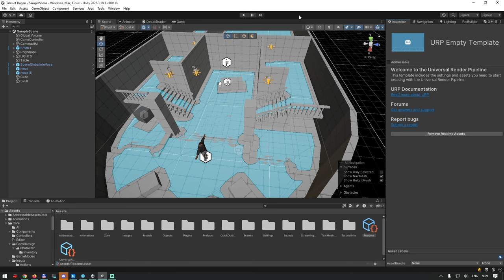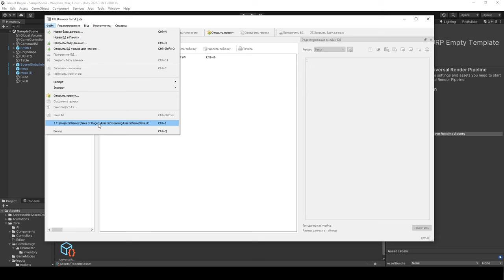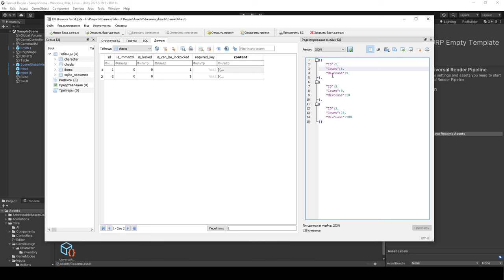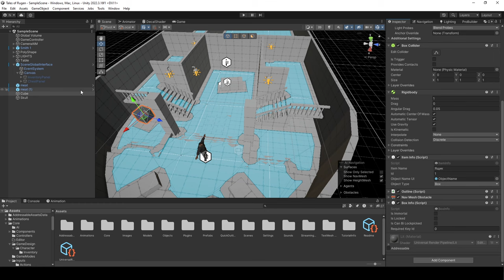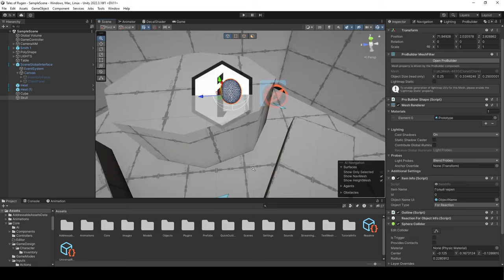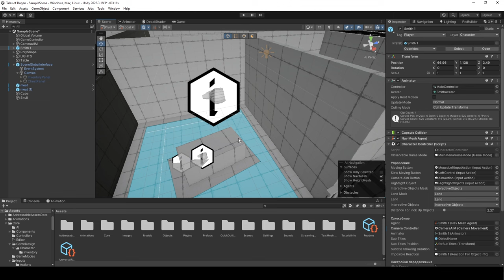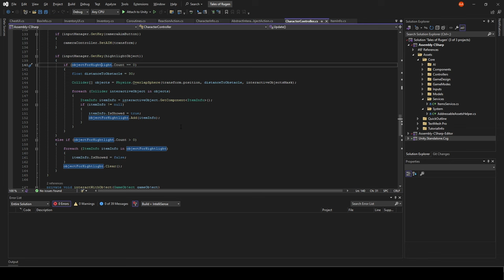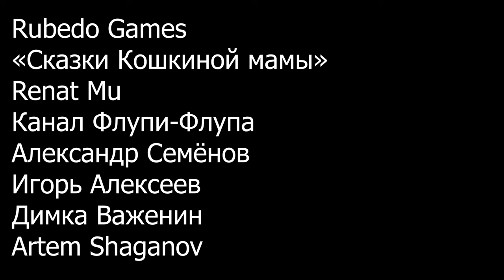Divinity на Unity | Выпуск 6 | Взаимодействие с объектами. Инвентарь часть 2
Доработка инвентаря. Подбирание предметов. Взаимодействие с сундуками и ящиками. Реакция на объекты. "И как я это сделаю?" их Готики при невозможном действии. Подсветка всех активных предметов в радиусе. База данных с предметами.